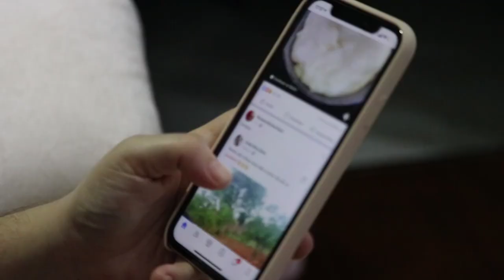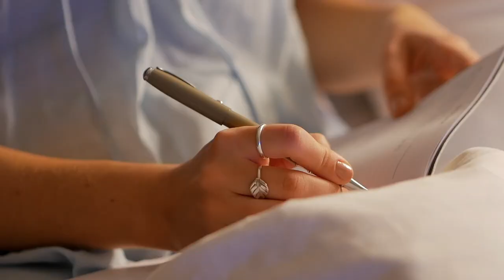TOP tips to find your personal style | SUSTAINABLE FASHION EDITION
To receive a shout-out at the end of next week’s video, comment sustylover​ in the comments with your name, country of origin, and your insta handle 💚

Progress Stamp 🚨:
Upload date: Sun, June 16th

About me:
Hi, I am Elle (She/They)! I am a Mexicana Americana fashion activist that’s 27 years old and living in Chicago. I am a Type A Pisces Sun, Aquarius Moon, and Virgo Rising. I love my alone time as an INFJ-T (90% introverted). I would like to think I'm a ‘deep’ thinker and feeler. I describe myself as a slow fashion activist, environmentalist, and lover of grassroots organizing. I was raised in a frontline, low-income suburb in IL where highways have lined my backyard and where factory plants actively pollute my community. I was raised by Mexican immigrant parents who earned low-income salaries their whole life from factory wages.

I also love BOOKS! I especially read social justice books in my free time, and love to spend quality time in nature and with my local community. My spirit animal is a blue/ purple butterfly. I have a Bachelor's in Business Management and a Bachelor's in Apparel Merchandising from IL. I hope to one day publish a book on ethical fashion addressing the importance of cultural identities (such as Latinx citizens) in revolutionizing the fashion industry. In my heart of hearts, I dream of an ethical fashion industry for all.